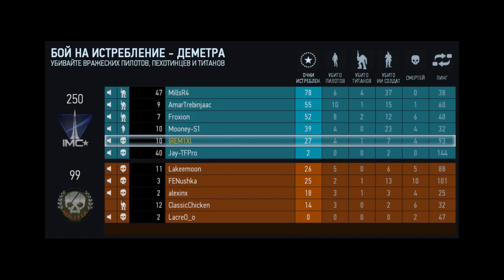Святыня, Деметра, Атака Корпорации - Titanfall (Relic, Demeter, Corporate)